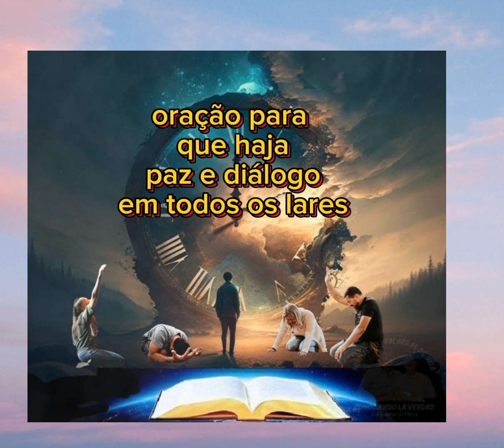oração para que haja paz e diálogo em todos os lares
A paz de Deus. Estamos vivendo dias difíceis na terra 😞 de lares cheio de dores, tristeza, confusão, vícios, intrigas,fofoca e o amor e a paciência acabando .Devemos nos unir em oração para aumentar a nossa fé e vencer os espíritos contrários.

Efésios 6

12 Porque não temos que lutar contra a carne e o sangue, mas, sim, contra os principados, contra as potestades, contra os príncipes das trevas deste século, contra as hostes espirituais da maldade, nos lugares celestiais.